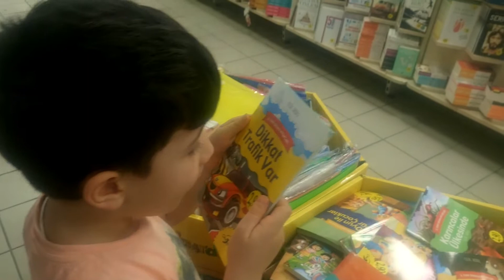Ece Ceylin Marketteki Oyuncak Reyonunda Harika Oyuncaklar Gördü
Ece Ceylin Ve Ege Gürkan